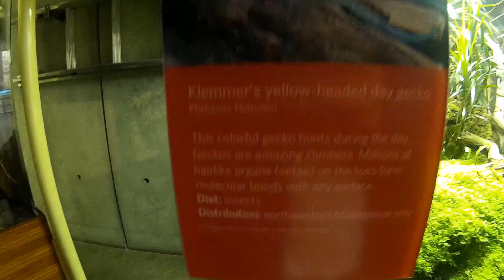San Francisco academia of science